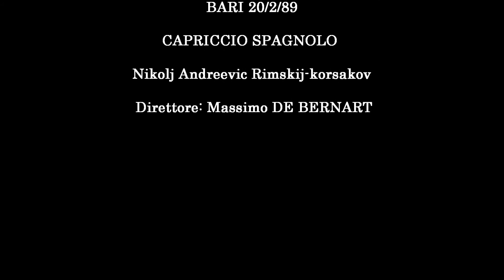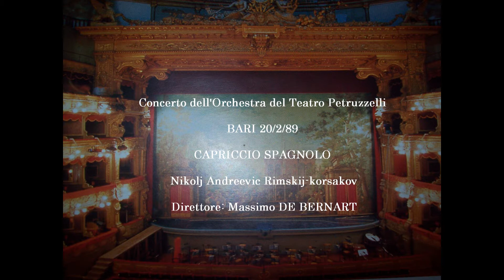Concerto dell'Orchestra del Teatro Petruzzelli - Capriccio Spagnolo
Concerto dell'Orchestra del Teatro Petruzzelli

Bari, 20 Febbraio 1989

Capriccio Spagnolo -
Nikolaj Andreevič Rimskij-Korsakov

Direttore: Massimo DE BERNART